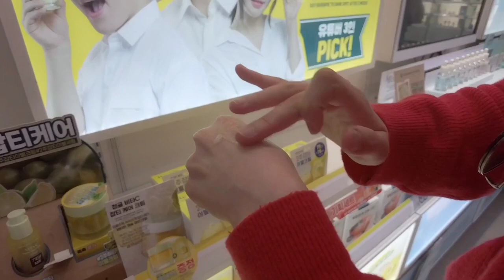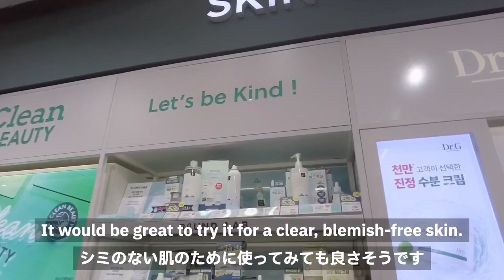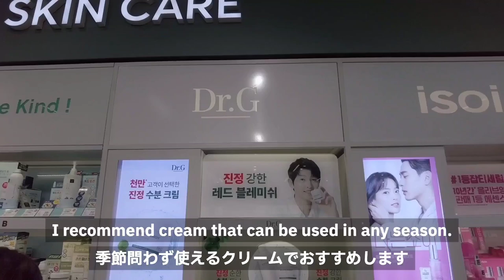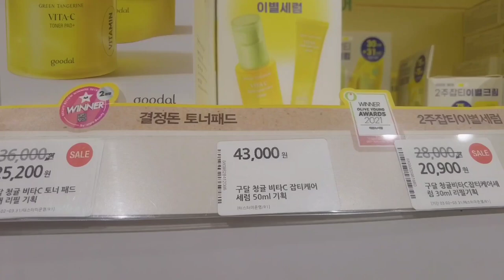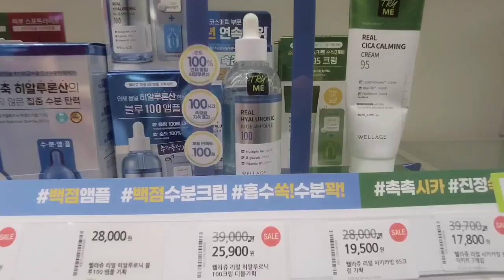Shopping in Korea vlog 🇰🇷 2023 new skin care & make up haul at Olive young | k beauty | 韓国旅行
OLIVE YOUNG SKIN CARE BEST5:)

00:25 cream
04:43 serum
08:54 lotion
11:24 toner

Code: SARAINSEOUL8